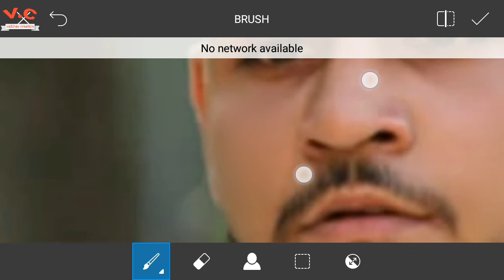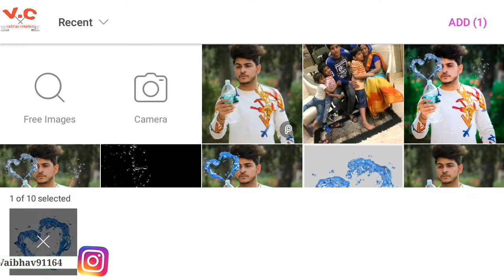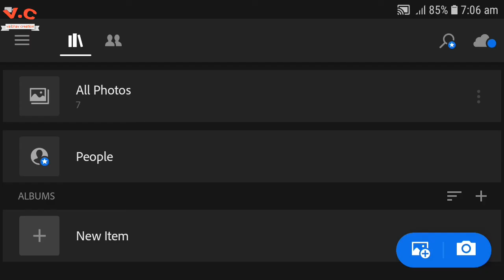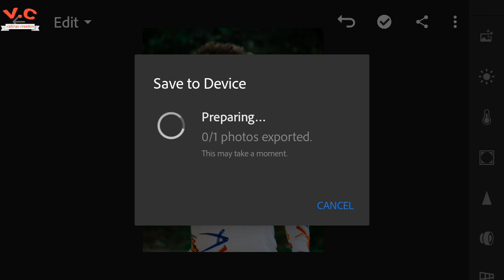Water bottle heart photo editing step by step